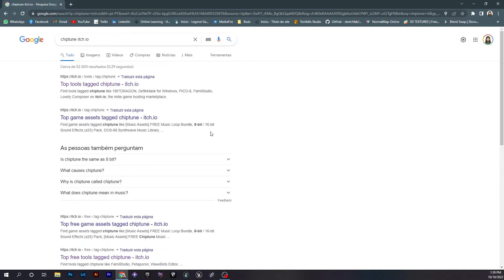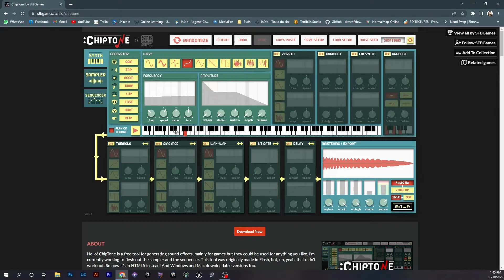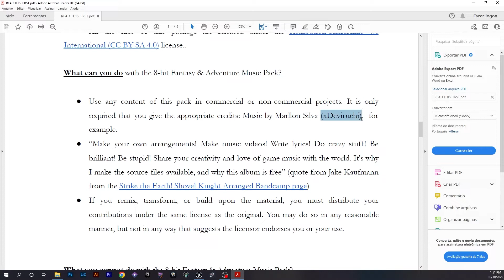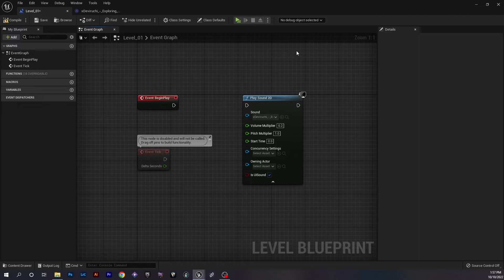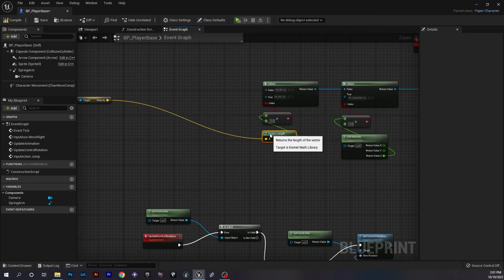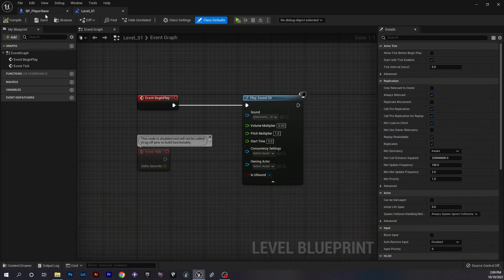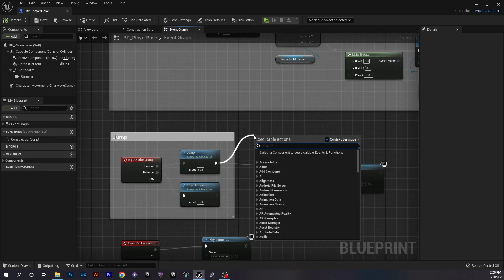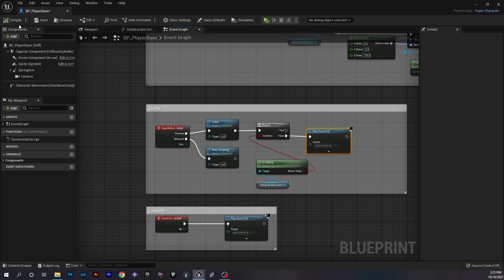#09 - Adicionando efeitos sonoros e trilha sonora - Unreal Engine 5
Olá Pessoal, me chamo Frederico Monteiro e sejam bem-vindos a mais um vídeo do meu canal da série Desenvolvendo Jogos de Plataforma Pixel Art 2D. No vídeo passado nós criamos nossa plataforma de colisão de via única, e no vídeo de hoje vamos adicionar os primeiros efeitos sonoros e a trilha sonora do nosso jogo e brevemente falarei um pouco da importância de manter o seu código ou as suas blueprints organizadas e comentadas...